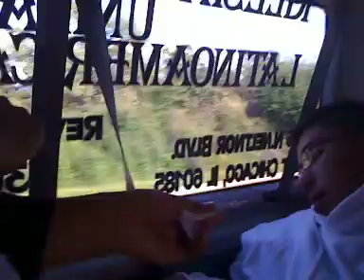Josue Dormilon 2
Josue Durmiendo